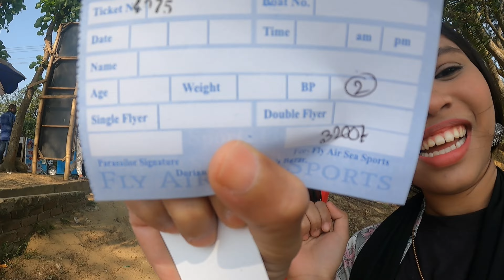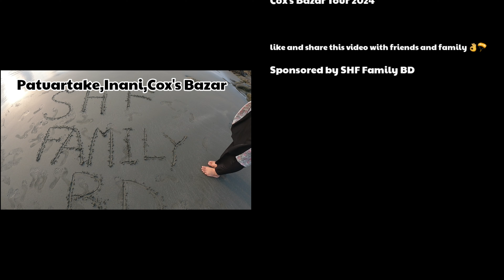Parasailing experience in Cox’s Bazar. Cox's Bazar tour 2024.